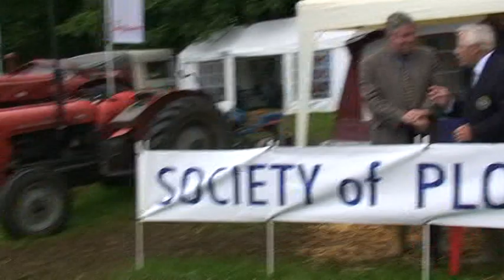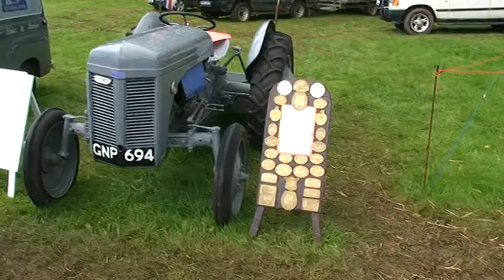Tractors at Show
Shows a display of Classic Tractors at a Country Show

Archive
Not previously seen or posted
3rd July 2007